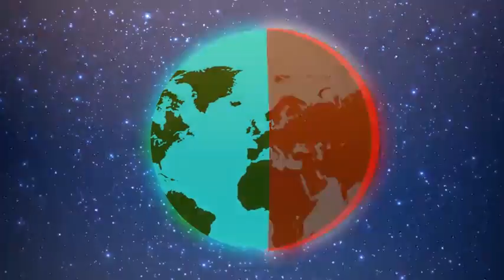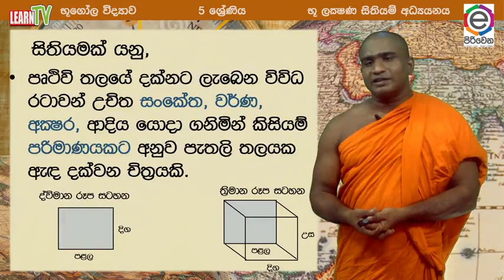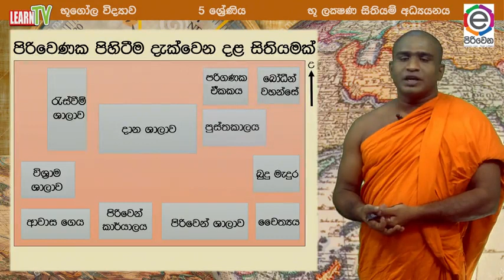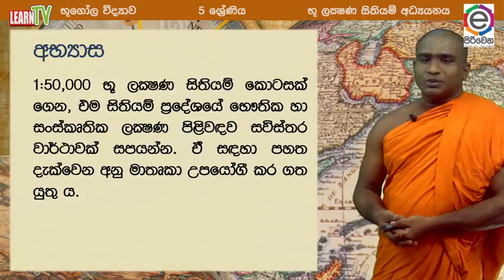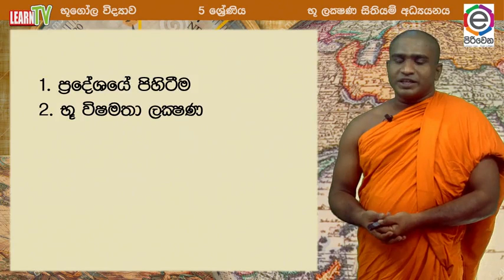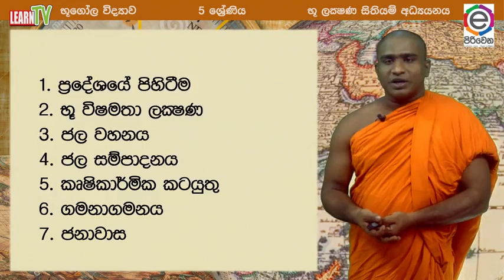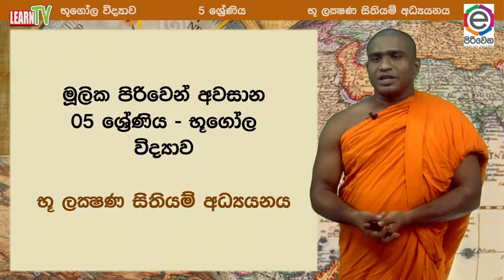ඹූලික පිරිවෙන - 5 වසර - භූගෝල විද්‍යාව - භූ ලක්‍ෂණ සිතියම් අධයයනය (i කොටස)